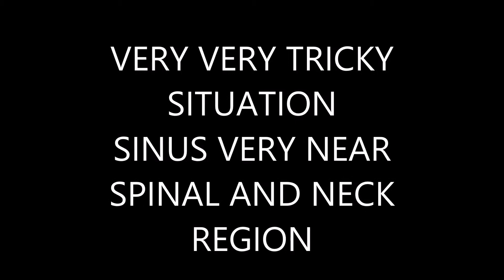ULCERATIVE DIABETIC SINUS HEALING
Infections cause considerable morbidity and mortality in patients with diabetes mellitus. Infections may precipitate metabolic derangements, and conversely, the metabolic derangements of diabetes may facilitate infection.

Hyperglycemia and acidemia exacerbate impairments in humoral immunity and polymorphonuclear leukocyte and lymphocyte functions but are substantially reversed when pH and blood glucose levels return to normal.[5] Although the exact level above which leukocyte function is impaired is not defined, in vitro evidence suggests a blood concentration of 200 mg/dL as a possible threshold.[6]

Patients with long-standing diabetes tend to have microvascular and macrovascular disease with resultant poor tissue perfusion and increased risk of infection. Moreover, the ability of the skin to act as a barrier to infection may be compromised when the diminished sensation of diabetic neuropathy results in unnoticed injury.

Diabetes increases susceptibility to various types of infections. The most common sites are the skin and urinary tract. Dermatologic infections that occur with increased frequency in patients with diabetes include staphylococcal follicular skin infections, superficial fungal infections, cellulitis, erysipelas, and oral or genital candidal infections. Lower urinary tract infections and acute pyelonephritis are seen with greater frequency.

A few infections, such as malignant otitis externa, rhinocerebral mucormycosis, and emphysematous pyelonephritis, occur almost exclusively in patients with diabetes. Infections such as staphylococcal sepsis occur more frequently and are more often fatal in patients with diabetes than in other individuals. In contrast, infections such as pneumococcal pneumonia have the same effect on patients with diabetes as they do on other persons.